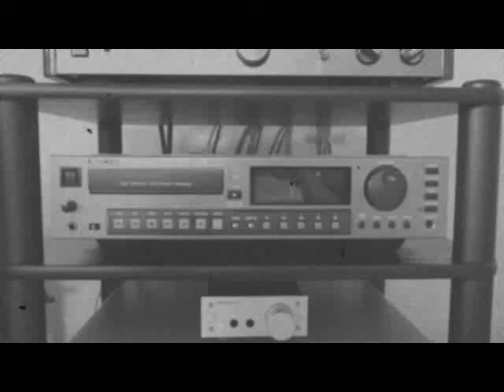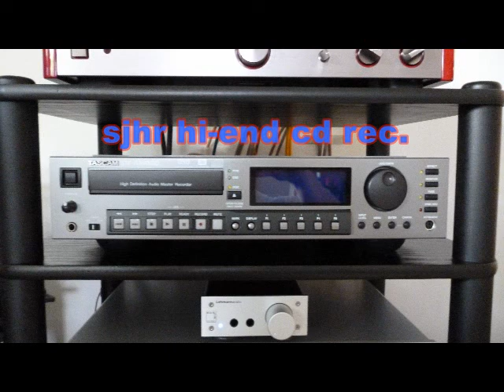RUFUS AND CHAKA KHAN - Ain't nobody ,1983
discosoul, discofunk ,